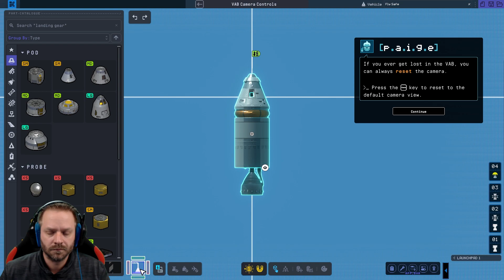Space is the place - Let's Play Kerbal Space Program 2 Early Access #1 [DEUTSCH] [HD+]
Kerbal Space Program 2
Early Access
Singleplayer, Deutsch